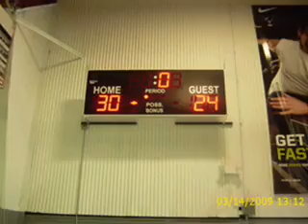Sudbury Storm Basketball